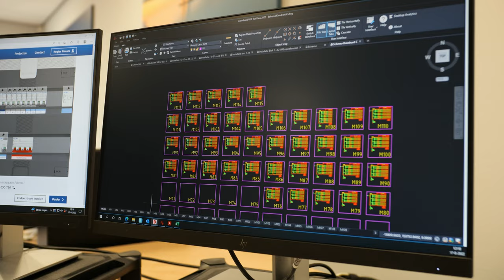Compacte en op maat gemaakte groepenkasten voor de ‘Landerijen van Sion’.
Met de Click-mate NXT Assistant stelt u als installateur heel eenvoudig zelf uw maatwerk groepenkast samen voor uw projecten. Ontdek het gemak van een op maat gemaakte groepenkast hier:

Compacte en modulaire groepenkasten voor de ‘Landerijen van Sion’. Klaar voor een duurzame toekomst

Aan de rand van RijswijkBuiten worden vanaf begin oktober tien twee-onder-een-kapwoningen en vier vrijstaande woningen opgeleverd aan hun bewoners. De ‘Landerijen van Sion’ zijn gerealiseerd in het voormalige glastuinbouwgebied, waaraan de wijk ook haar naam dankt. Wij spraken met Rogier Mouris en Wilco van Ee over dit project.
Alle woningen beschikken over een ruime living, drie slaapkamers, een badkamer op de verdieping en een vrij indeelbare zolder en worden standaard voorzien van een elektrische installatie, data-installatie, CAI-installatie en Attema Click-mate NXT groepenkast. Ook zijn de elektrische voorzieningen voor de warmtepomp reeds meegenomen.

Click-Mate NXT Assistant
Met de Click-mate NXT Assistant stelt u als installateur heel eenvoudig zelf uw maatwerk groepenkast samen voor uw projecten. Maak een account aan en ontdek het gemak van de Assistant.